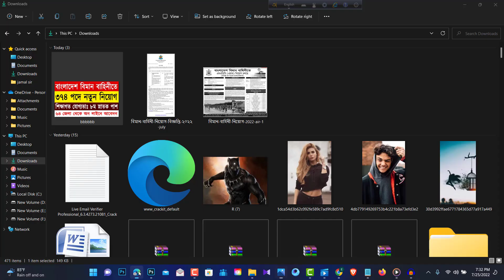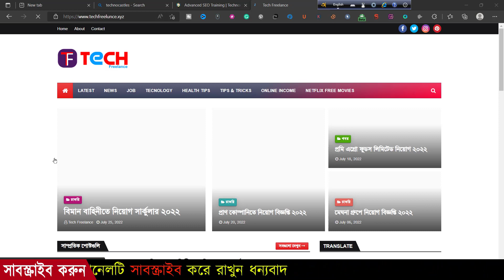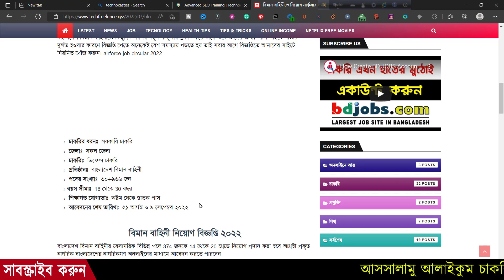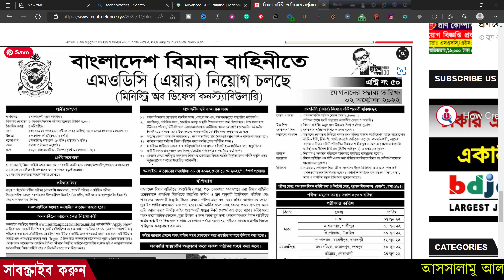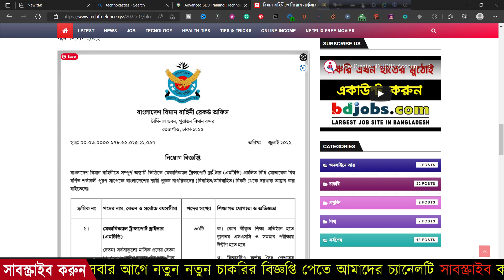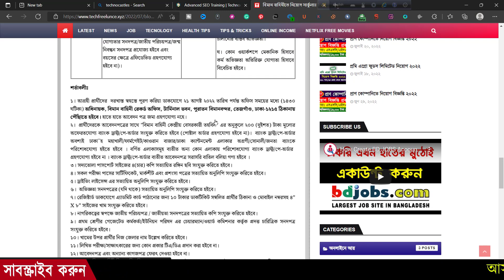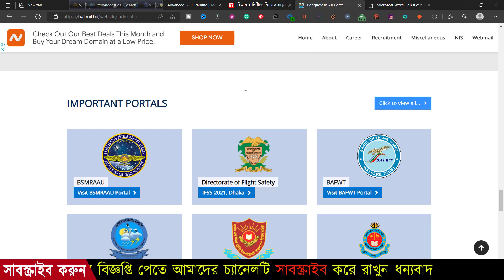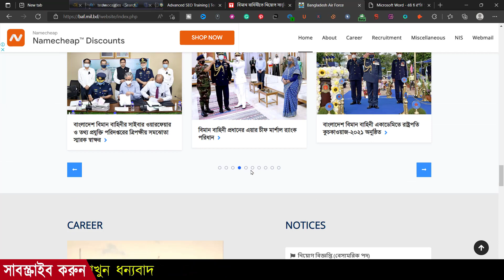বাংলাদেশ বিমান বাহিনী নিয়োগ ২০২২ | এসএসসি পাশেই নিয়োগ | আবেদন করতে পারবে ছেলে ও মেয়ে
bangladesh biman bahini,বিমান বাহিনী নিয়োগ বিজ্ঞপ্তি ২০২২,বিমান বাহিনী সৈনিক পদে নিয়োগ ২০২২,বিমান বাহিনী নতুন সার্কুলার,bangladesh airforce job circular 2022,job circular 2022,বিমান বাহিনী নিয়োগ ২০২২,bangladesh army job circular 2022,সেনাবাহিনী নিয়োগ ২০২২,সেনাবাহিনী,বাংলাদেশ সেনাবাহিনী নিয়োগ ২০২২ সার্কুলার,বাংলাদেশ সেনাবাহিনী সৈনিক পদে নিয়োগ,সেনাবাহিনী বেসামরিক পদে নিয়োগ,army job circular 2022,bangladesh army,biman bahini job circular 2022,bangladesh air force

👉 সিকিয়রিটি পারপাসে সার্কুলার লিংক এবং আবেদন লিংক দেয়া হয়নি, আপনারা সার্কুলার লিংক পেতে গুগল সার্চে Techfreelunce লিখে সার্চ করুন ধন্যবাদ
👉 আবেদনের শেষ তারিখঃ 7 september ২০২২

ধন্যবাদ